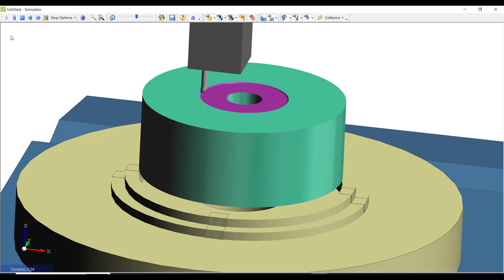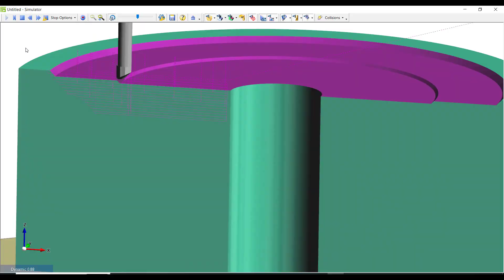EDGECAM 2023 Rough Turning Cycle SWARF Improvement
Led by frequent customer requests, EDGECAM 2023.1 has extended its support for the popular SWARF control function. Users can now influence the manner in which the toolpath moves to the ‘park position’ by freezing an axis. For example, on long turned shafts it is desirable to pull the tool away in only the X axis. Thus, the tool remains stationary in the Z axis producing a significant cycle time saving.